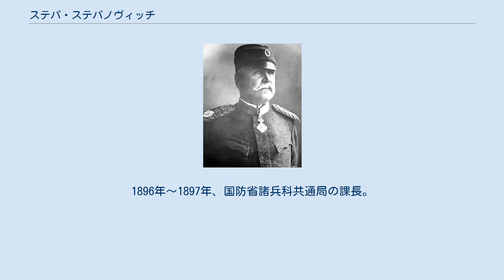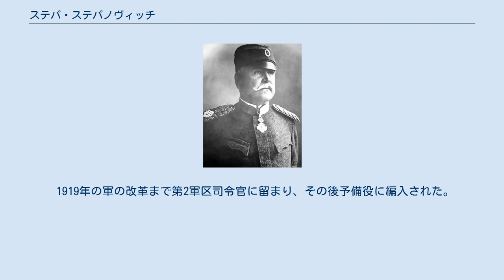ステパ・ステパノヴィッチ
ペータル1世_(セルビア王)
ステパ・ステパノヴィッチ ステパ・ステパノヴィッチ（Степа Степановић、Stepa Stepanović、1856年2月28日 - 1929年4月29日）は、セルビアの軍人。
元帥（Vojvoda）。
 ベオグラード郊外のクモドラジュ村出身。
1876年、ベオグラードの砲兵学校で教育を受ける。
1876年のセルビア・トルコ戦争時、中隊長。
1877年～1878年の露土戦争時、国民軍の大隊長。
1883年～1884年、歩兵連隊長副官、1884年～1886年、歩兵連隊の中隊長。
1885年の戦争時、シュマジス師団の中隊長。
1886年～1888年、参謀本部に配属され、1888年～1889年、参謀総長副官となる。
1889年～1895年、師団区参謀長代行、1892年～1893年、1895年～1896年、歩兵大隊長、1893年～1895年、師団区参謀長。
1896年～1897年、国防省諸兵科共通局の課長。
1897年～1898年、歩兵連隊長。
1898年～1899年、軍司令部参謀長代行、1899年～1900年、国防省総合局長代行、1900年～1902年、歩兵旅団長、1902年、軍司令部参謀長補、1902年～1903年、参謀総長補、1903年、国防省諸兵科共通局長。
1903年～1908年、シュマジス師団区司令官。
1908年、1912年、国防相。
1909年～1912年、モラヴ、後にドリン師団区司令官。
 1912年～1913年のバルカン戦争時、第2軍司令官となり、戦功を上げた。
第一次世界大戦勃発と共に、最高司令部参謀次長となり、ラドミル・プトニクの就任まで参謀部を率い、セルビア軍の動員・集結を指導した。
後にアランジェロヴァツからラザレヴァツに展開し、ドナウとサヴァに先遣部隊、後方にベオグラードを防衛するイアコヴィッチ将軍の部隊を有した第2軍の司令官となった。
第2軍には、第1モラヴ師団（ゴシュコヴィッチ将軍）、第1シュマジス師団（ナジッチ大佐）、第1ドナウ師団（アンデリコヴィッチ大佐）、混成歩兵師団（ラシッチ将軍）が存在した。
1914年8月15日～24日の戦いで、オーストリア・ハンガリー第5軍の第8、第13軍団を撃破し、国境線まで追い返した。
1914年11月、再度敵軍を撃破。
 1916年初め、ステパノヴィッチの指揮の下、第2軍とチモシュ軍が統合され、ブルガリア第1軍と激戦を繰り広げつつ、有名なレスコヴァツ行軍を行い、部隊をコルフ島に撤収させた。
その後、テッサロニキ戦線で軍を指揮し、ブルガリア軍の降伏を受諾した。
1918年9月、シュマジス師団（ミシッチ大佐）、チモク師団（ドキッチ大佐）、ユーゴスラビア師団（イワノヴィッチ大佐）がステパノヴィッチの指揮下に入った。
 1919年の軍の改革まで第2軍区司令官に留まり、その後予備役に編入された。